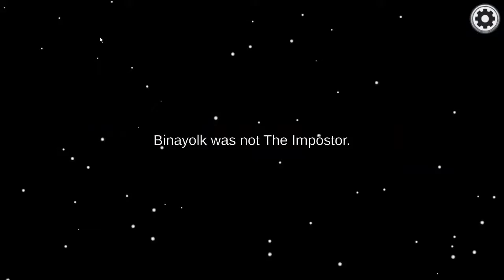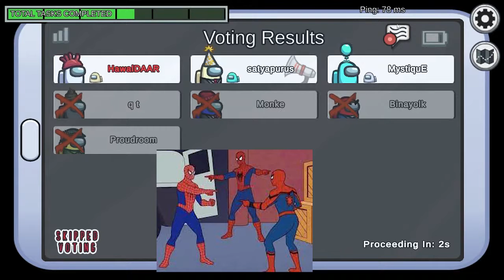AMONG US highlights || One Imposter Among all || Imposter gameplay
We do daily Live so join me there.